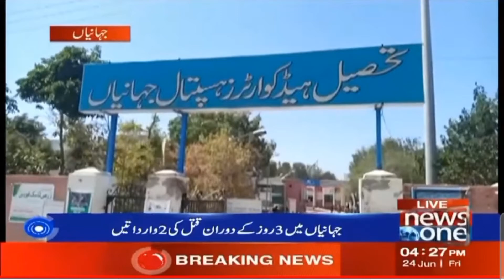جہانیاں قتل کے ملزمان گرفتار